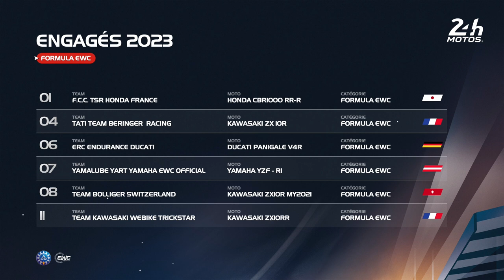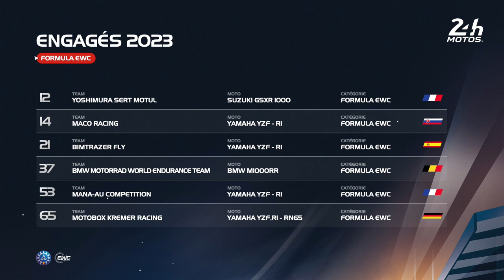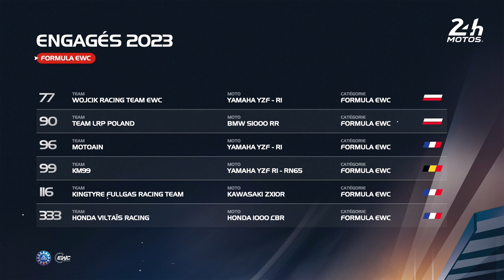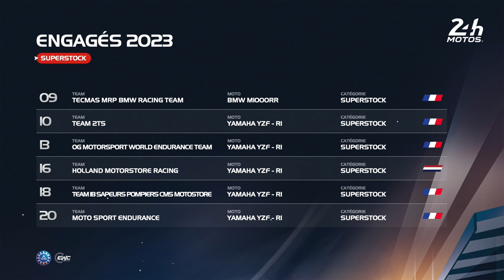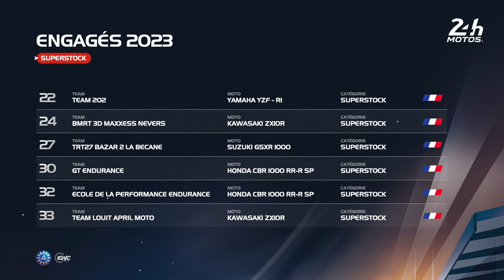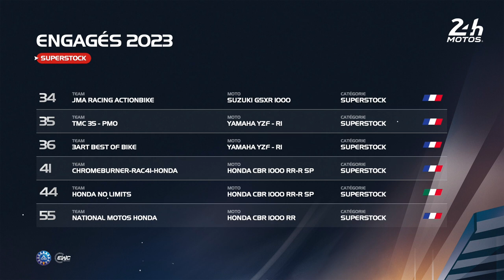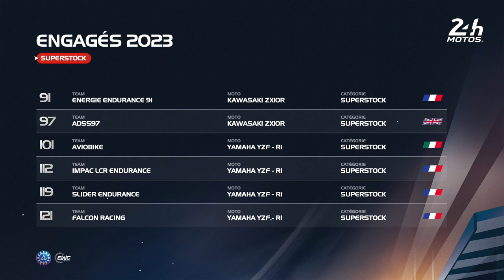24 Heures Motos 2023 - CONFERENCE DE PRESSE